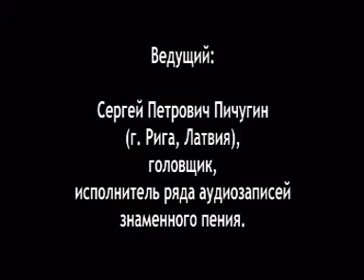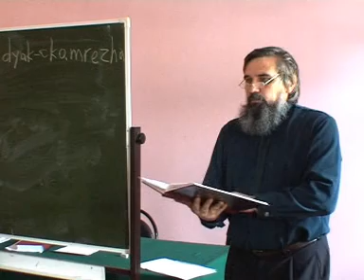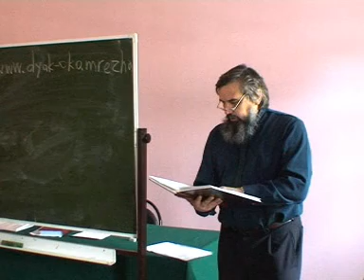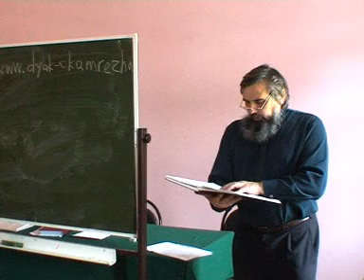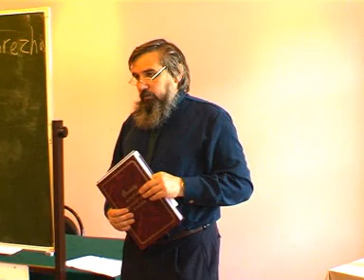Чтение на погласицу. .mpg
Патриарший центр древнерусской богослужебной традиции
Общество свт. Иова
Храм Покрова Пресвятой Богородицы в Рубцове

Первый обучающий семинар по древнерусскому знаменному пению

Москва, 28 июня — 2 июля 2010 г.

Чтение на погласицу.

Ведущий — Пичугин Сергей Петрович (г. Рига, Латвия), головщик, исполнитель ряда аудиозаписей знаменного пения, изданных на CD.